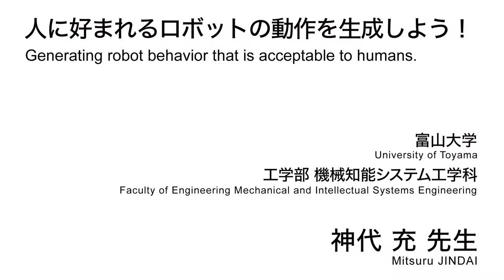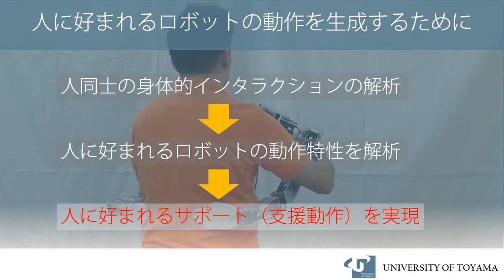人に好まれるロボットの動作を生成しよう！／富山大学 神代 充 先生【夢ナビTALK】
神代 充 先生のプレゼンテーションに興味を持ったら以下をチェック！
★神代 充 先生の800字講義一覧
【相手の動きに合わせる「握手ロボット」の開発と可能性】